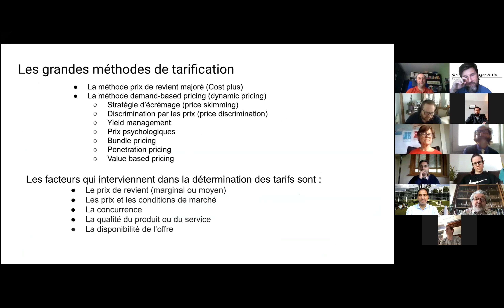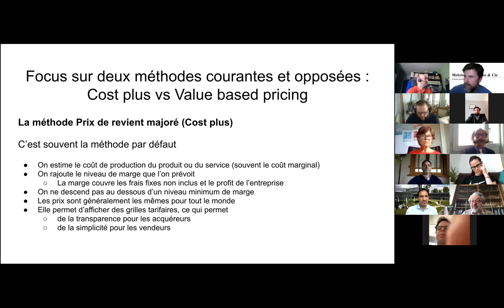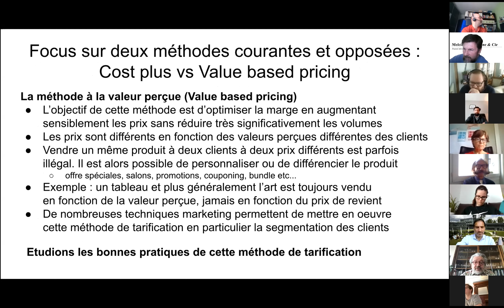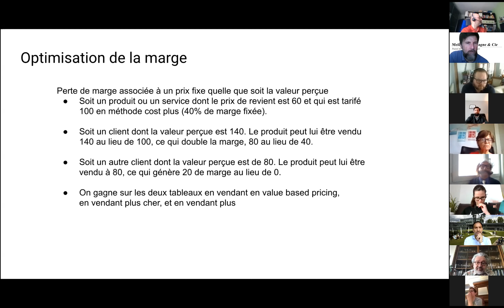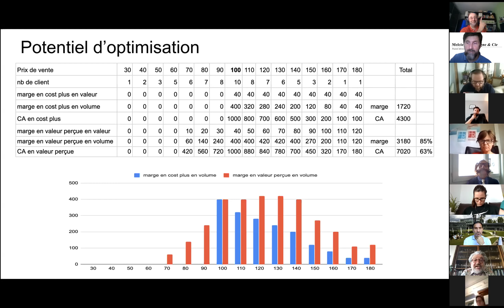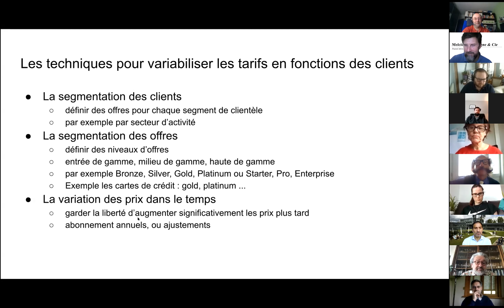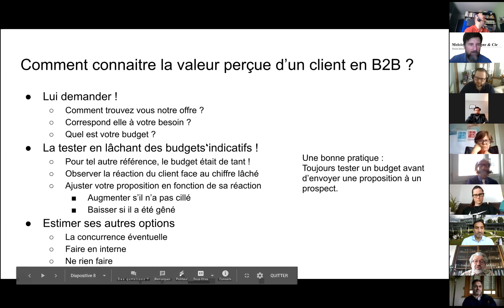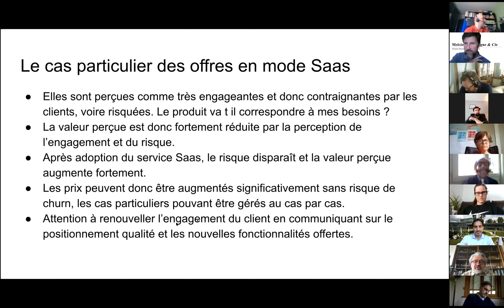Le pricing et le business model (Tristan) | Extrait #11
Dans cette chronique du 8 mai, Tristan nous fait une analyse de l'impact des prix sur le business model?